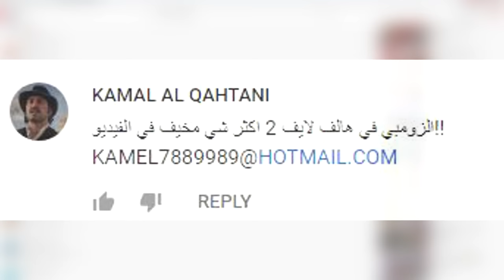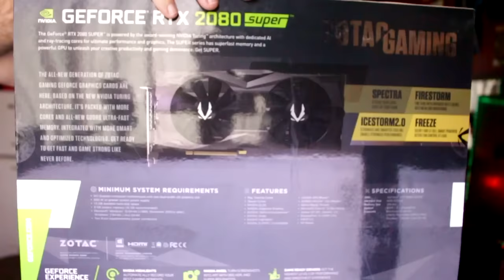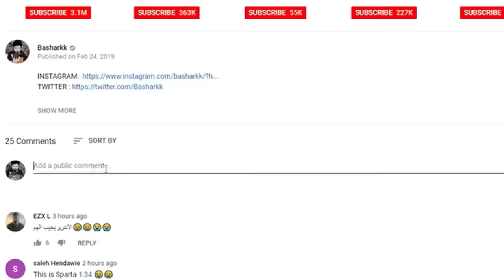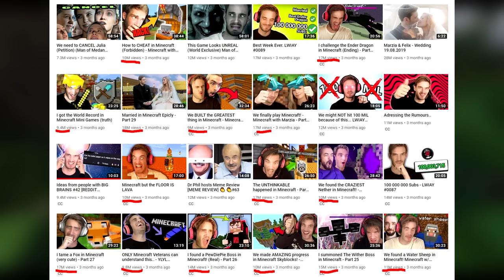توب 10 - العاب رح نلعبهم الى الأبد! 😱🎮